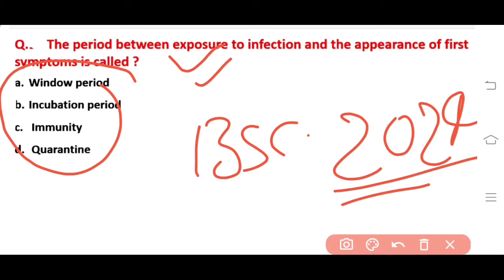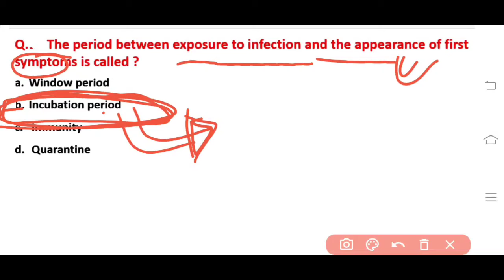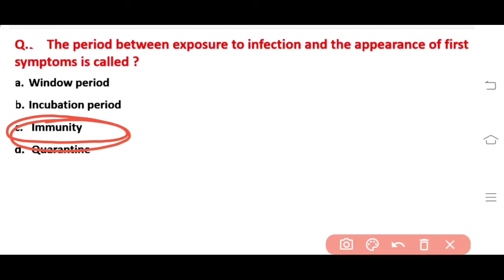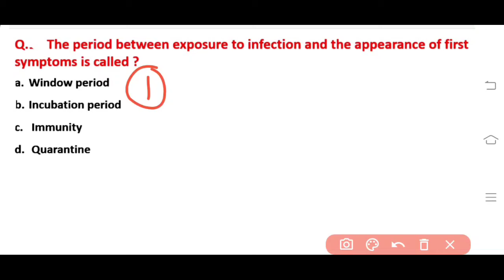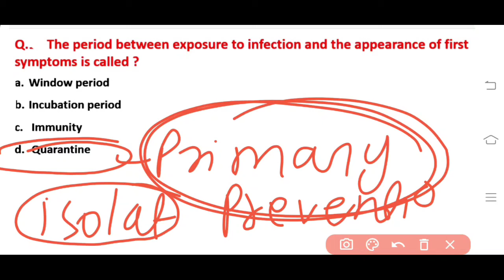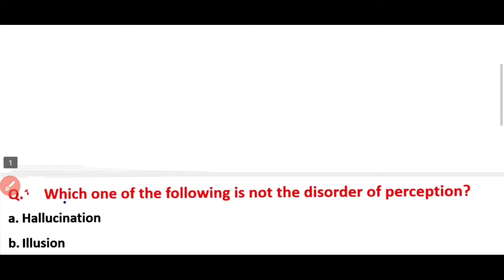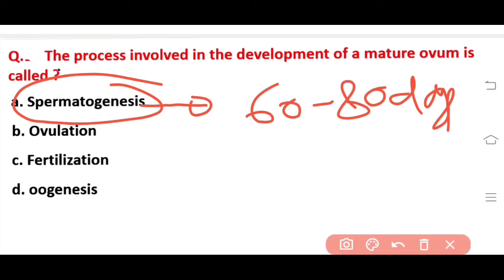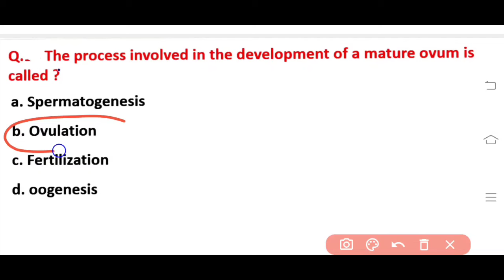BSC NURSING 2024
Instagram. जरूर ज्वाइन कर ले